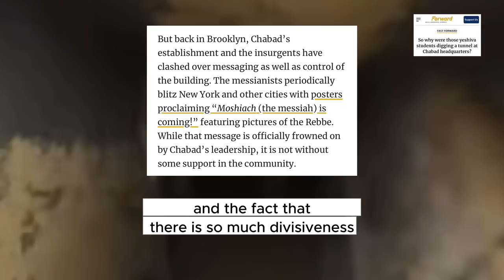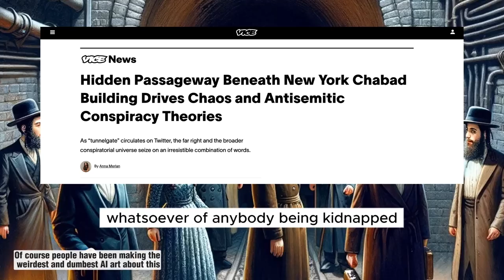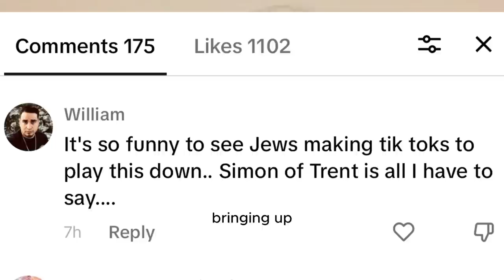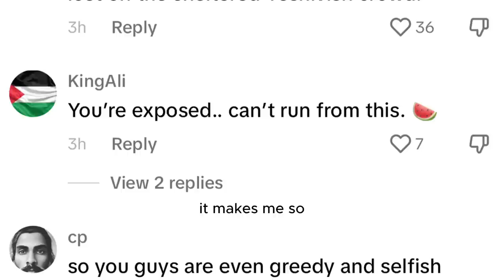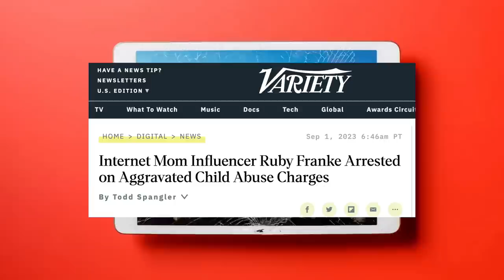Your Official Jewish Tunnel Guide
It’s officially hot tunnel winter 😱 pls im begging just go read some news before jumping into conspiracies? The Forward took down their paywall (yay!) which really is helpful for situations like this